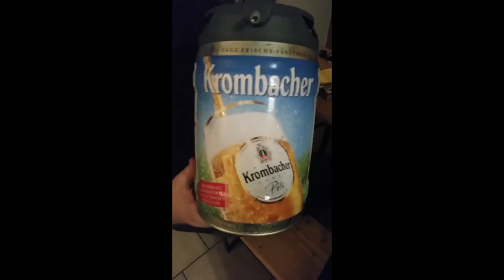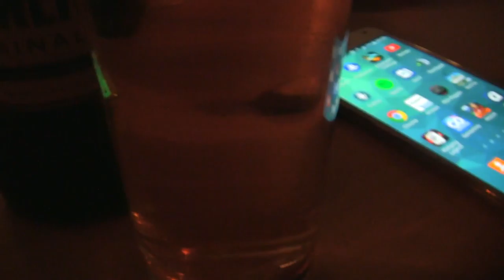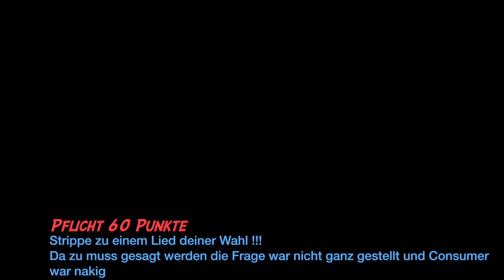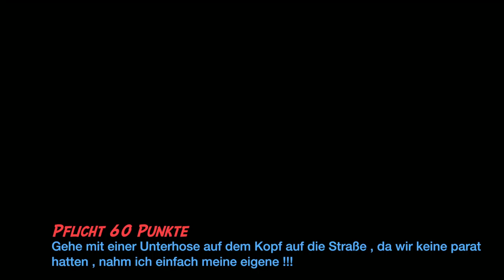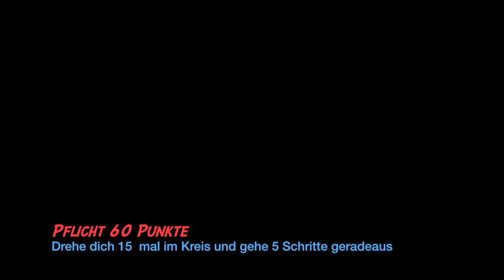Let's Play Live Show On Tour #7 Folge 2 heute: PS4 Familien Treff (Reupload)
Und die erste Folge zu unserem PS4 Familien Treffen ist nun drausen viel spaß beim gucken und beim lachen xD .
weitere Folgen werden bald erscheinen .

Lg Flexi